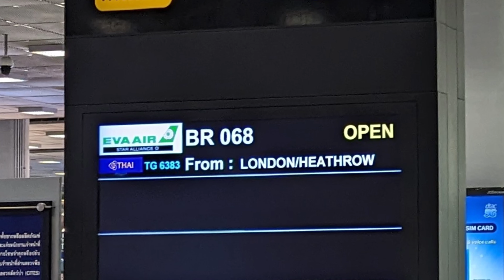Flight from London (LHR) to Bangkok (BKK) - EVA Air - Boeing 777-300ER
Cambodia in Film
EVA Air
BR68
BKK
Suvarnabhumi Airport
ท่าอากาศยานสุวรรณภูมิ
LHR
London Heathrow
Takeoff
Cruise
Landing
Boeing 777-300ER
B777-300ER
15 May 2023

00:00 Start
00:32 Push Back
01:00 Taxi
01:12 Takeoff
02:25 Approach
02:35 Landing
04:03 Taxi